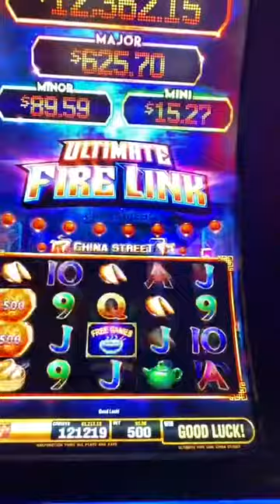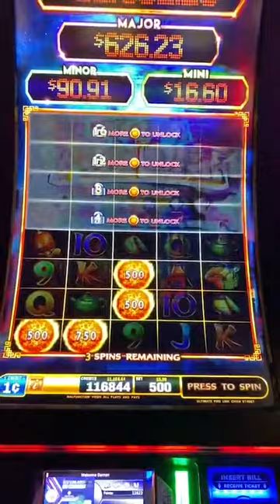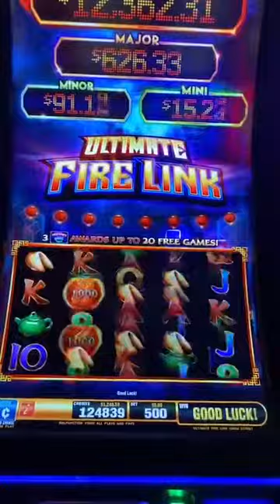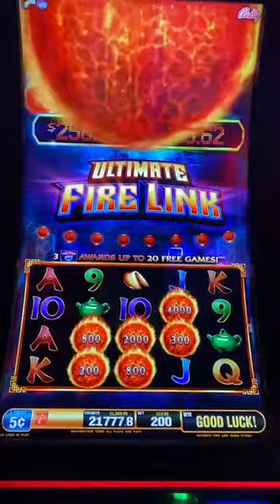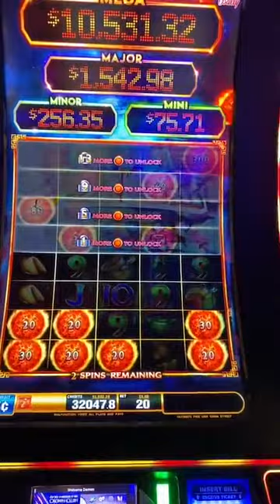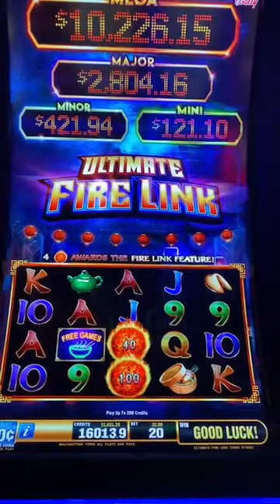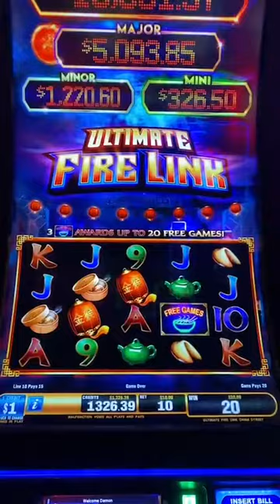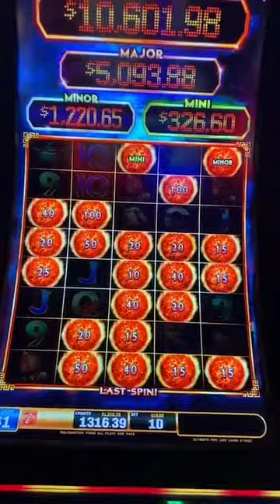$2.2K UFL jackpot! $500 giveaway announcement! Drawing will take place during our live monetize!